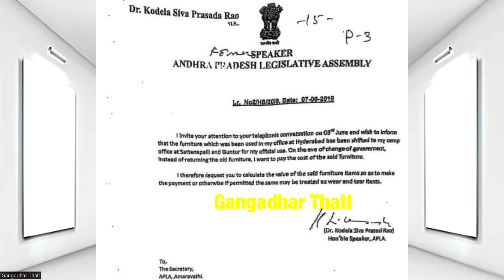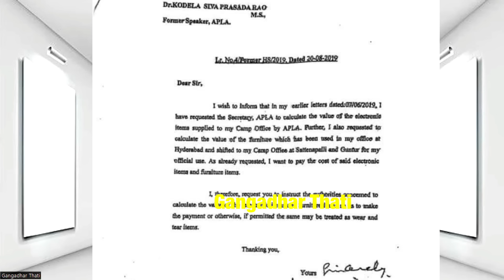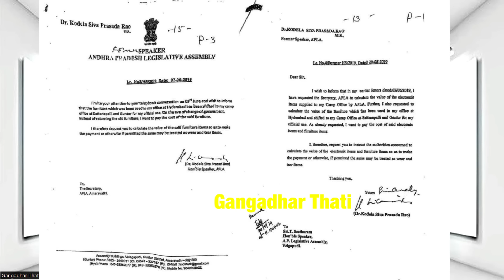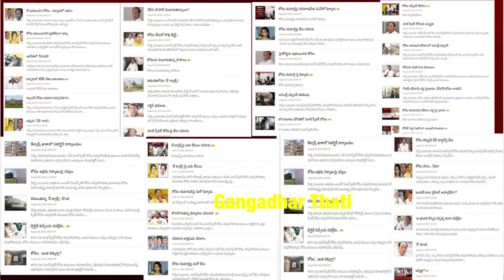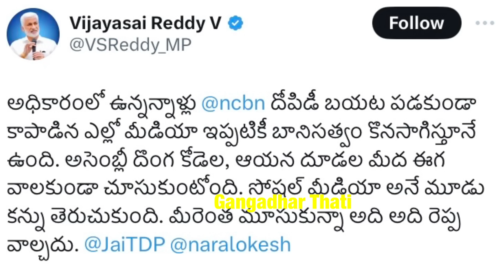Kodela Shiva Prasad Vs Jagan Assembly Furniture Issue | YS Jagan House Furniture Issue Facts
Kodela Shiva Prasad  Assembly Furniture Issue | Kodela Shiva Prasad Vs Jagan  Furniture Issue Facts | YS Jagan House Furniture Issue | Furniture War Between YCP And TDP In AP | జగన్ ఇంట్లో ప్రభుత్వ ఫర్నిచర్ | జగన్ ఫర్నిచర్ గొడవ అసలు నిజాలు